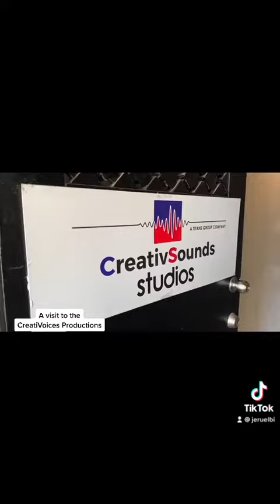CREATIVOICES PRODUCTIONS | CLICK IDEAS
A short visit to the CreatiVoices Productions / CreativSounds Studio, met Sir Pocholo "The Voicemaster" Gonzales, Direk Niel Tolentino, Ms. Nikie Esmero, Grazia, Sir Marcel & XA.